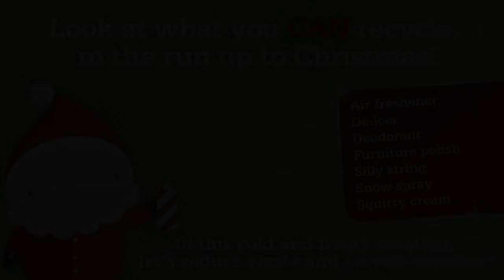Recycle your empty deodorant cans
Remember to recycle your empty deodorant cans – you know it makes 'scents'! Make sure your can is empty and remove the lid.